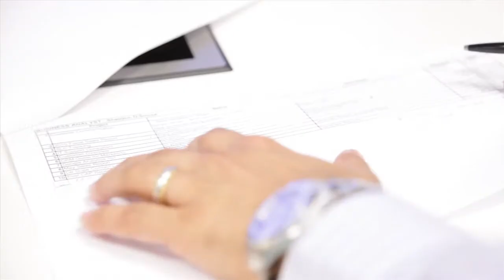Strategic Relationship Marketing Alumnus Profile - George Brown College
George Brown College's Alumnus, Sheldon D'Souza, is in international student who graduated from the Strategic Relationship Marketing Program in 2010. For more info on the School of Marketing